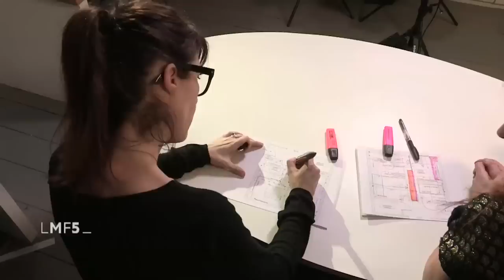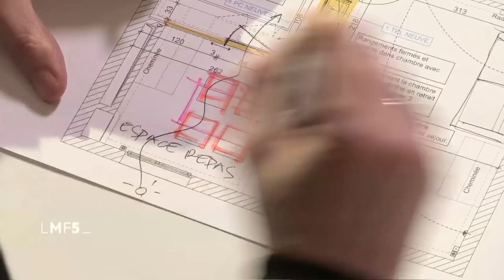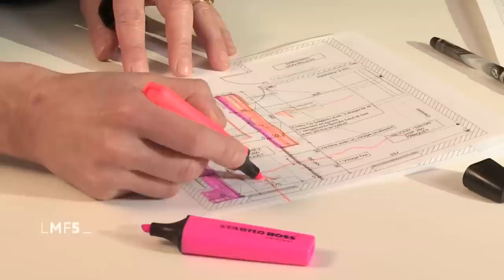ARTURASS - La Maison France 5 (émission complète)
Reportage à l'atelier showroom ARTURASS, 10 rue de Sotteville à Rouen - 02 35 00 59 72

© La Maison France5 du 02 juin 2017 - Stéphane Thébaut